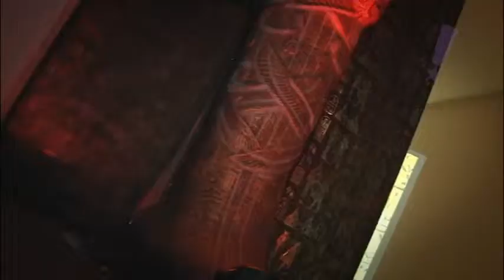Programa Tudo Up! 208 Bloco 02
Sarcófago Flash Back; Paella Beneficente; Óptica Barbosa; Desfile Maria Flor; Aniversário Henrique;